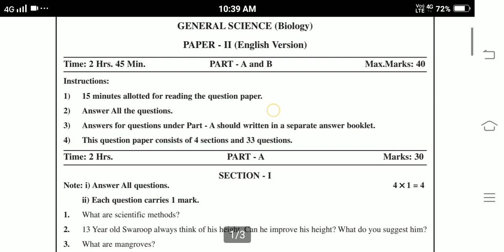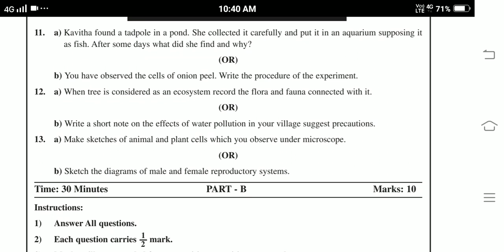Ap 8th Class Biology SA2 Exam Model paper 2022 || Ap 8th class Biology Model paper For SA2 Exams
Blue print for biology Ap 8th Class SA2 Examination
8th class  biology model paper for SA2 examination
8th class SA2 exams biology
 blueprint
chapterwise weightage for 8th class exams
Ap 8th class SA2 exam syllabus 2022
Ap 8th class biology Syllabus for SA2 exam